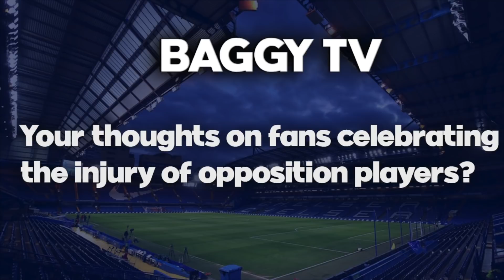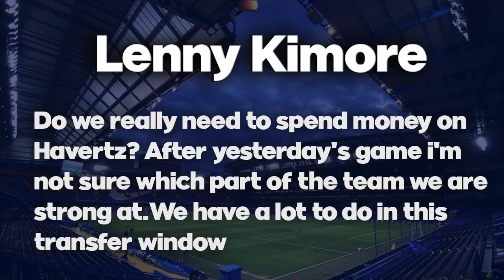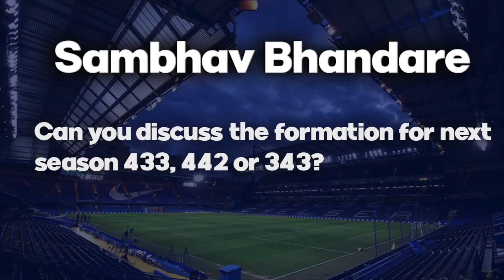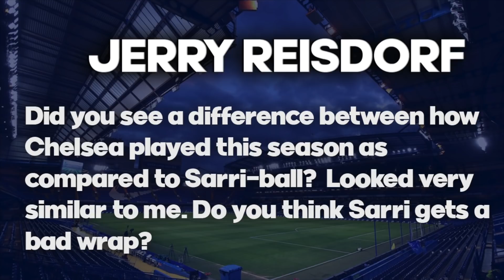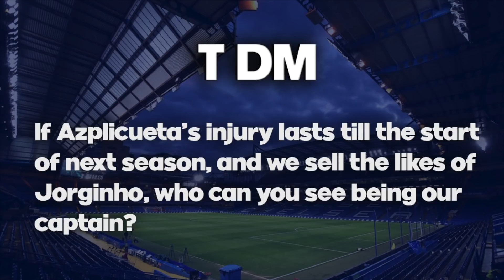How Many Goals Will Timo Werner Score Next Season? Do Chelsea Need Havertz? | Added Time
Answering Your questions on Timo Werner, Formations, Do we need Havertz and more.